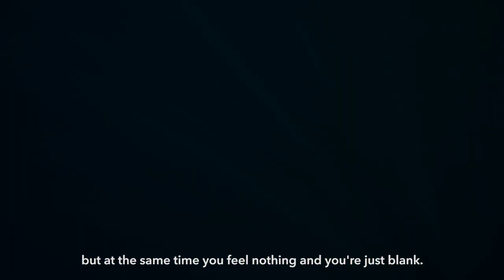Marese on Freediving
directed by: dani bautista